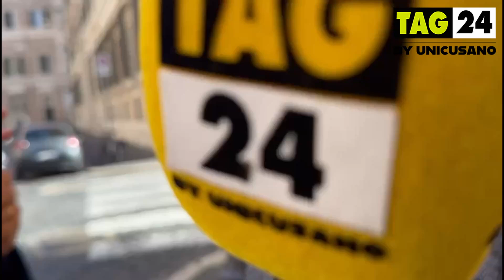Liceo Visconti occupato, la preside Pappalardo: "Avevamo offerto un tavolo di discussione"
La preside del Liceo Visconti parla a poche ore dall'inizio dell'occupazione dopo essere uscita dal commissariato. La dirigente scolastica ha detto di aver offerto un tavolo di discussione agli studenti "ma evidentemente l'apertura non è bastata".